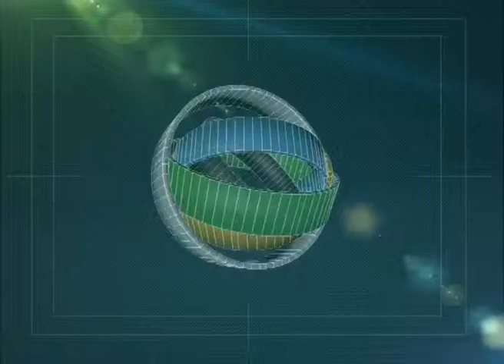NQN: SEMAFORIZACION RUTA 7